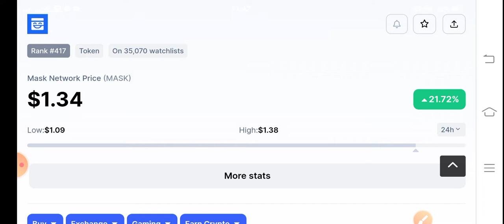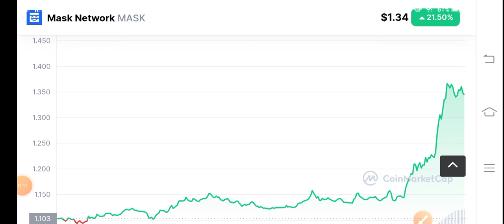MASK Coin Alert! Holders! MASK Price Prediction! MASK Coin News Today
Queries Solved:
1.  today target
2.  price today
3.  price prediction
4.  token today target